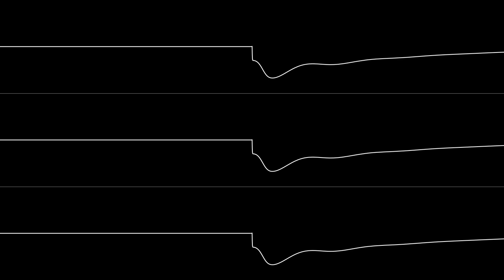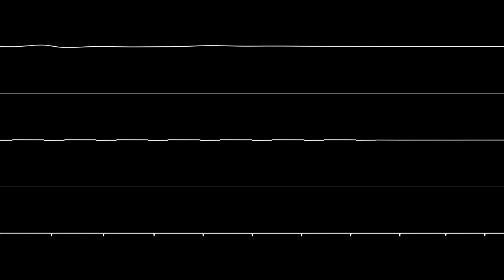Mitch & Dane - “Shelter” (C64) [Oscilloscope View]